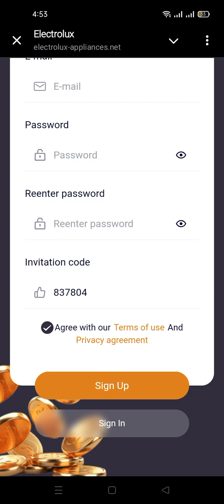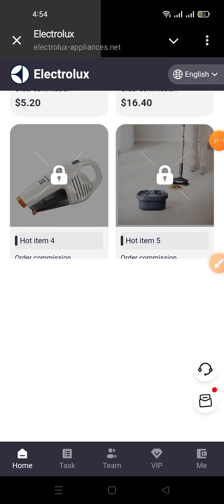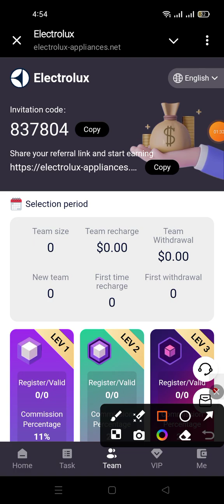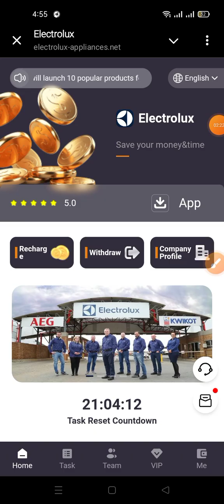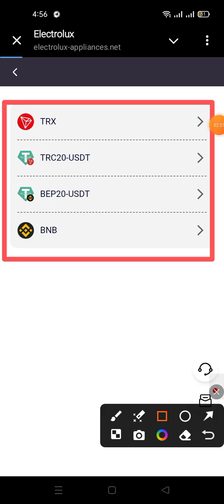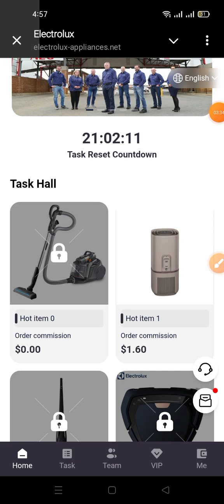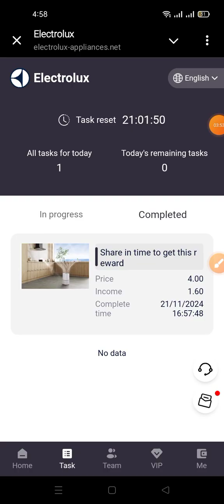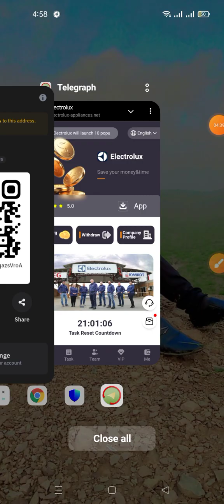Electrolux is listed on the Stockholm Stock Exchange and is component of the OMX Stockholm 30 Index.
Electrolux is listed on the Stockholm Stock Exchange and is a component of the OMX Stockholm 30 Index. Stock code: ELUX B Related certificate query Electrolux shapes better lives by reinventing taste, care and health experiences, making life more enjoyable and sustainable for millions of people. As a leading global home appliance company, we put consumers at the heart of everything we do. Through our brands, including Electrolux, AEG, Anova, Frigidaire, Westinghouse and Zanussi, we sell more than 60 million household and professional products each year in more than 150 markets. In 2017, Electrolux had sales of SEK 122 billion and 56,000 employees worldwide.

Electrolux has set aside a sum of money to spend on major publicity platforms, and tens of thousands of powerful bloggers are used as publicity expenses. Welcome everyone to join the consultation and jointly build the world's first platform.

Electrolux will launch 10 popular products for everyone to promote and invest. Anyone who participates in the promotion and investment can get a lot of USDT profit returns every day.

Hot item 1 investment price 4USDT, fixed income 1.6USDT per day, hot lasting 180 days.

Hot item 2 investment price 13USDT, fixed income 5.2USDT per day, hot lasting 180 days.

Hot item 3 investment price 41USDT, fixed income 16.4USDT per day, hot lasting 180 days.

Hot item 4 investment price 120USDT, fixed income 48USDT per day, hot lasting 180 days.

Hot item 5 Investment price 380USDT, fixed income 152USDT per day, hot for 180 days.

Hot item 6 Investment price 770USDT, fixed income 308USDT per day, hot for 180 days.

Hot item 7 Investment price 1600USDT, fixed income 640USDT per day, hot for 180 days.

Hot item 8 Investment price 2800USDT, fixed income 1120USDT per day, hot for 180 days.

Hot item 9 Investment price 4700USDT, fixed income 1880USDT per day, hot for 180 days.

Hot item 10 Investment price 8900USDT, fixed income 3560USDT per day, hot for 180 days.

Help us promote this project on the following social platforms and you will get 7 levels of rebates (11%, 2%, 2%, 2%, 2%, 2%, 2%)

Social platforms such as: Facebook, Twitter, YouTube, instarma, TikTok, KAO KAO, WhatsApp group, Telegram group, etc.

? A-level members 11%, the other party recharges 1100 USDT, you will get 110 USDT
? B-level members 2%, the other party recharges 1000 USDT, you will get 20 USDT
? C-level members 2%, the other party recharges 1000 USDT, you will get 20 USDT
? D-level members 2%, the other party recharges 1000 USDT, you will get 20 USDT
? E-level members 2%, the other party recharges 1000 USDT, you will get 20 USDT
? F-level members 2%, the other party recharges 1000 USDT, you will get 20 USDT
? G-level members 2%, the other party recharges 1000 USDT, you will get 20 USDT

You can get an investment rebate of 11+2+2+2+2+2+2=23%.

Team extra rewards:

Team recharge total is 300 USDT, reward 6 USDT

Team recharge total is 1000 USDT, reward 30 USDT

Team recharge total is 4000 USDT, reward 130 USDT

Team recharge total is 9000 USDT, reward 300 USDT

Team recharge total is 16000 USDT, reward 580 USDT

Team recharge total is 30000 USDT, reward 1000 USDT

Team recharge total is 80000 USDT, reward 3000 USDT

Team recharge total is 150000 USDT, reward 5800 USDT